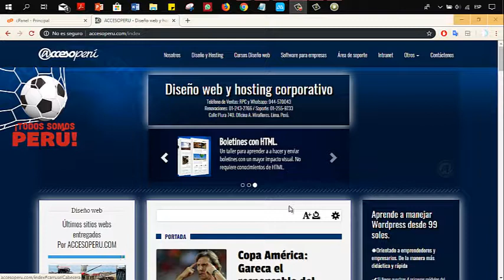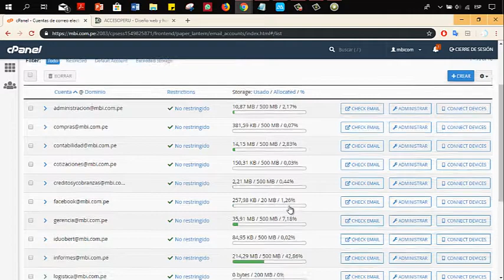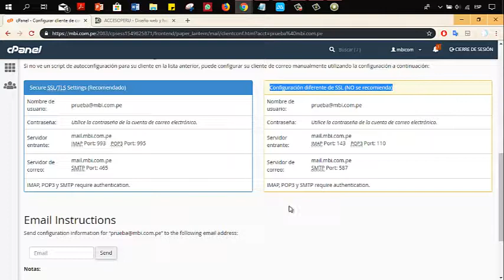¿CÓMO CONOCER LOS PUERTOS DE CONEXIÓN DE MI CUENTA?